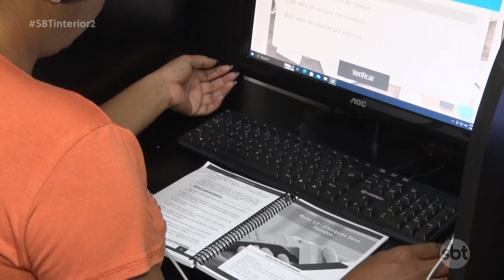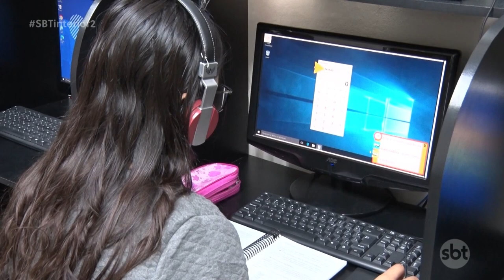Oito em cada 10 jovens buscam por cursos de qualificação